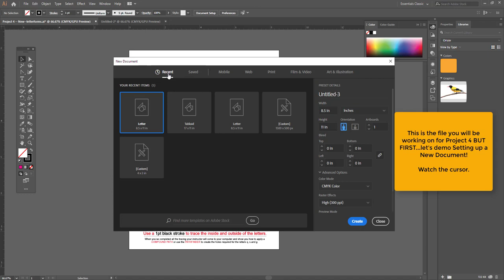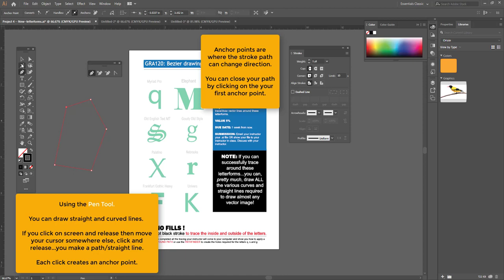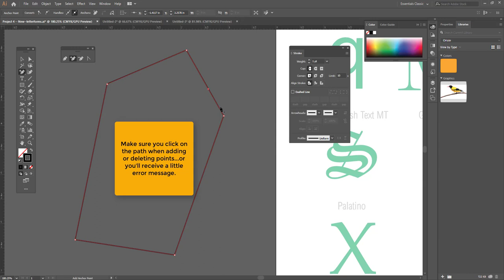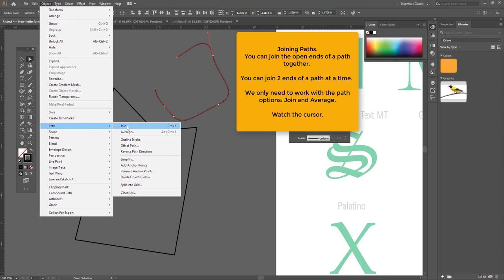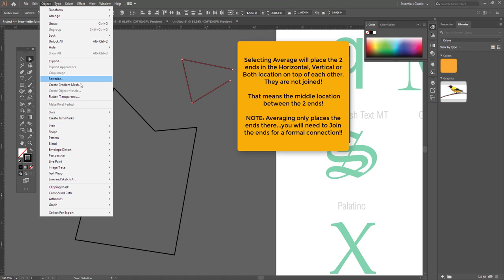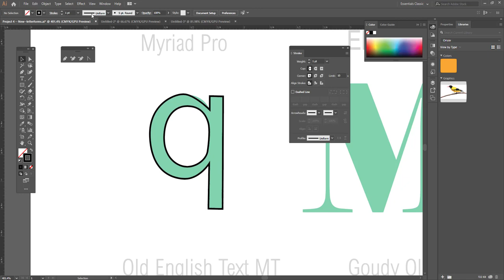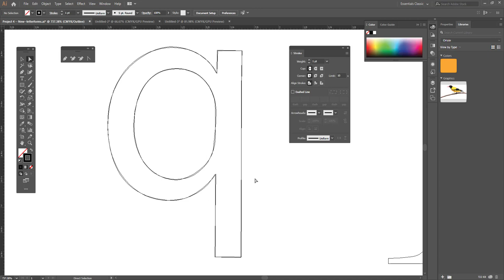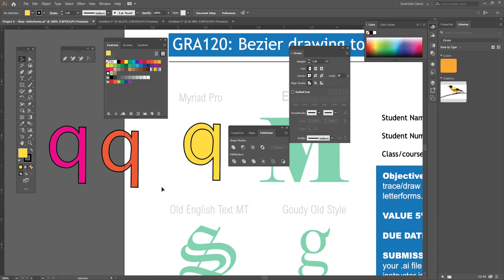Project 4: Document set up, Art boards, Beziér Curves, Pen Tool, Joining Paths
ILLUSTRATOR - Project 4

TOPICS - Letterform Tracing - Document set up, Art boards, Beziér Curves, Pen Tool, Joining Paths

This video is intended to augment in-class lessons and help you work through Project 4.

This video should not be considered a comprehensive look at the featured tools. Ask your Instructor for additional information if needed or consult the Illustrator help file.

Duration: 11:36

Setting up a new document (Basics)  0:16
Creating Artboards  0:30
Pen Tool (paths) | Letterform tracing -- the basics 1:58
Joining the ends of a Path  4:32
Compound Path  9:55